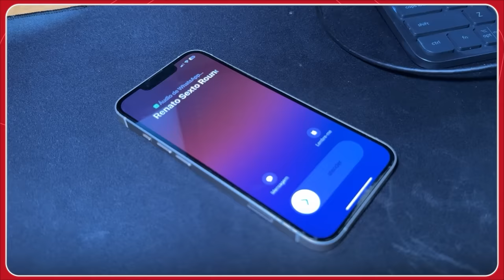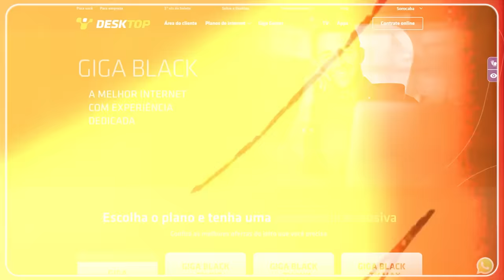POATAN FAZ "MÁGICA" E VIABILIZA 3º CINTURÃO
00:00 - Desktop | A melhor internet do estado de São Paulo
01:50 - Início da Resenha